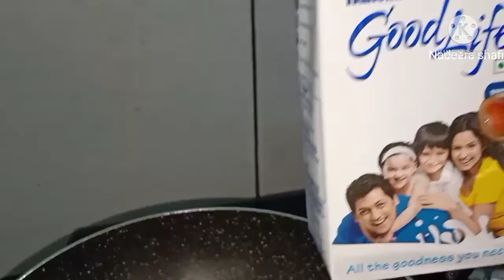ഇന്ന് നമുക്ക് നോമ്പ് തുറക്കുമ്പോൾ കുൽഫി ഡ്രിങ്കായാലോ❤️👍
kulfi recipe
kulfi drink
ramadan drink